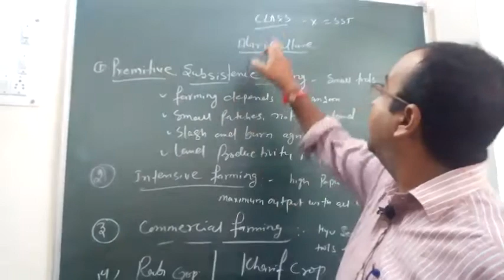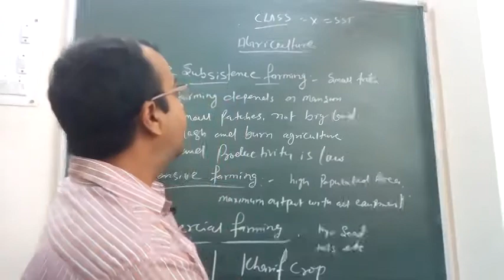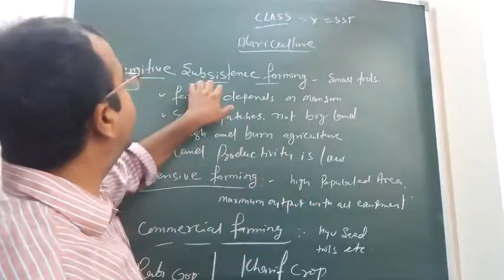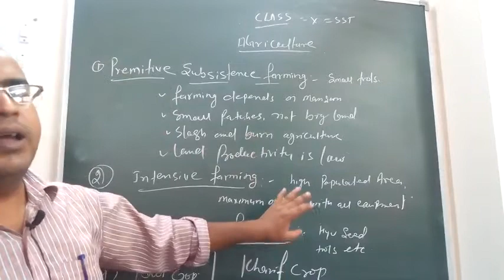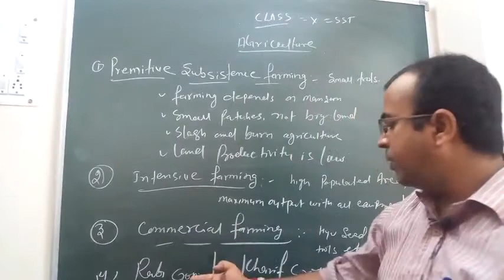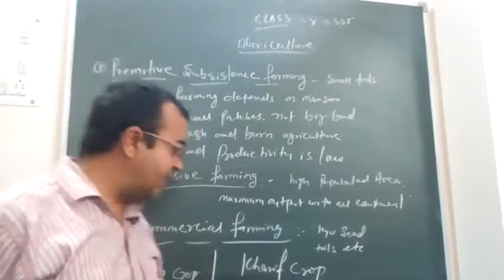Class 10 sst agriculture